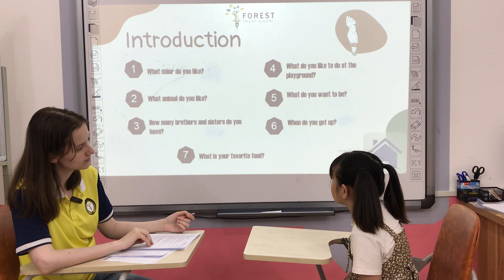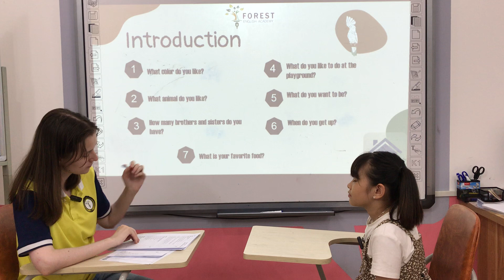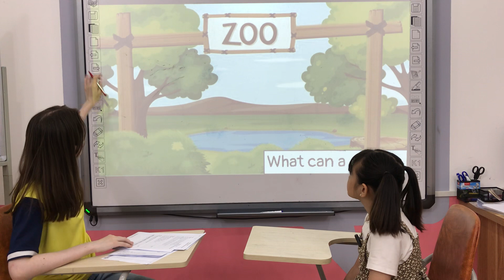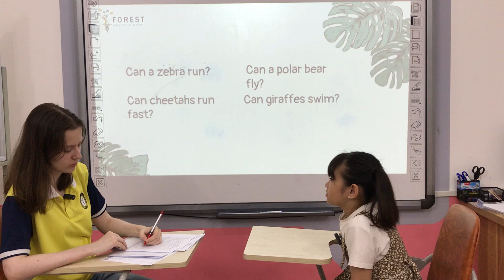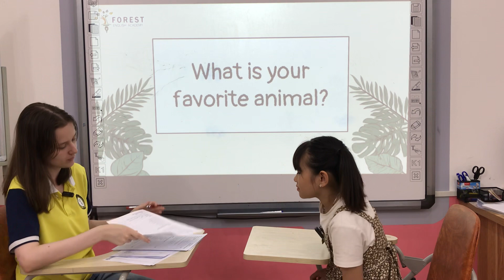[Anna - Timber 3] - BE2 - Unit 8 _ Speaking Test